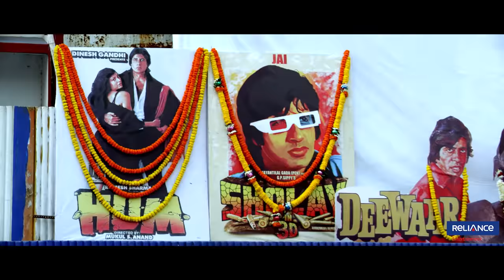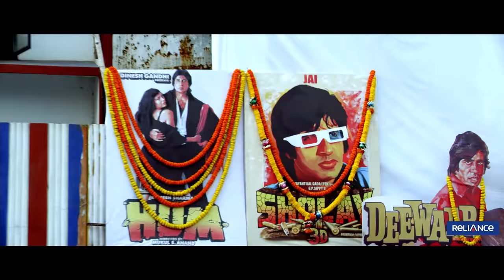Bachchan - Movie Scene | JEET | AINDRITA | PAYAL SARKAR | ASHISH VIDYARTHI | MUKUL DEV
Film : Bachchan
Starring : Jeet, Aindrita,Payal Sarkar, Mukul Dev, Ashish Vidyarthi & others.
Produced by : Reliance Entertainment , Grassroot Entertainment Pvt. Ltd.
Direction : Raja Chanda
Screenplay  : N.K.Salil
DOP : P. Shelvakumar
Edit : Md. Kalam